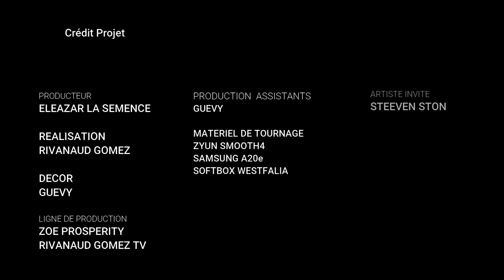Interview avec Steeven STON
Steeven Ston est un jeune artiste qui a sortie un maxi single de 4 titre parmi lesquels "S'il m'arrivait" ce jeune artiste est invité de notre chaîne @rivanaudgomeztv  au studio ZOE PROSPERITY.
Dans les prochains jours ses chansons seront disponibles sur notre chaîne et vous pourrez écouter ces belles mélodies les couleurs et les nuances de couleurs originales que nous propose le jeune artiste.